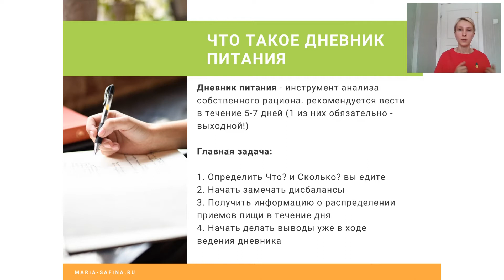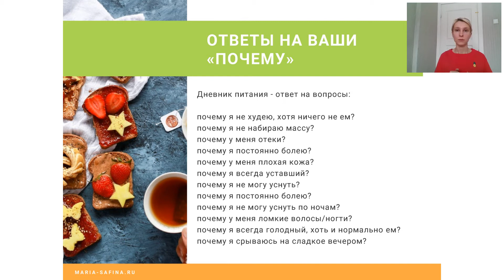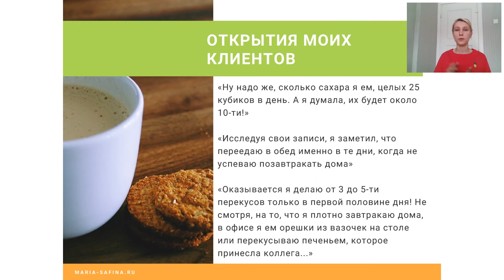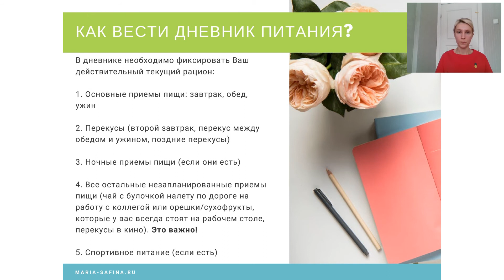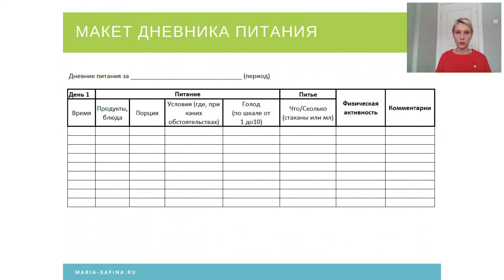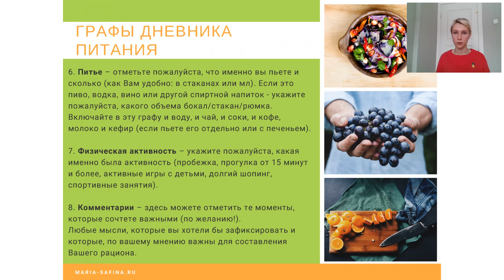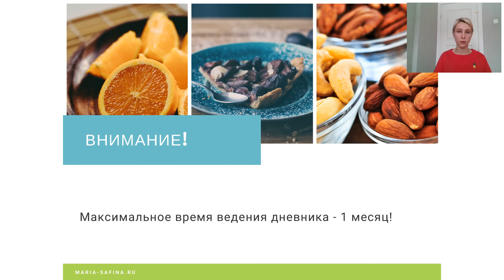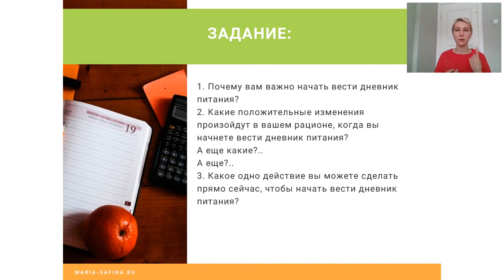Почему важно вести дневник питания? Нутрициолог Мария Сафина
РЕБЯТА, ПРИВЕТ! ;)
Из этого видео вы узнаете:
- целесообразно ли вести дневник питания;
- на какие вопросы можно ответить, изучив свой дневник питания;
- какую информацию нужно заносить в дневник;
- в какой форме вести наблюдения;
- в какое время эффективнее всего делать записи;

Главный вывод видео:

... даже если после ведения дневника человек не получит никаких рекомендаций вообще (не будет продолжать сотрудничество с консультантом) или скачает макет дневника из интернета и будет вести для себя, его пищевое поведение уже начнет меняться в сторону более здорового рациона питания и осознанного подхода к выбору продуктов.
Что необходимо для этого делать? Ответ в видео.